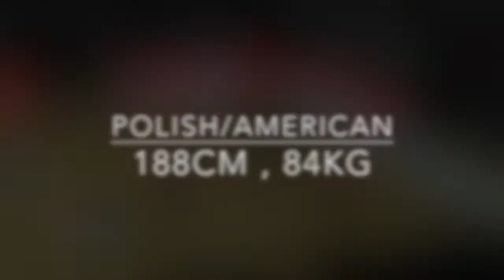Andy Mazurczak - 2017-18 Highlight Reel - BG Chemnitz (Pro A - Germany)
Andy Mazurczak is a 6'2" point guard who was the 2016 Great Lakes Valley Conference Player of the Year with Wisconsin-Parkside, a member of the Polish Senior Men's National Team, and averaged 11 PPG, 5 APG, 3 RPG, shot 52% FG, 35% 3-FG, and 76% FT for BG Chemnitz in Pro A - Germany in 2017-18 while maintaining a 2.5/1 ASS/TO ratio.